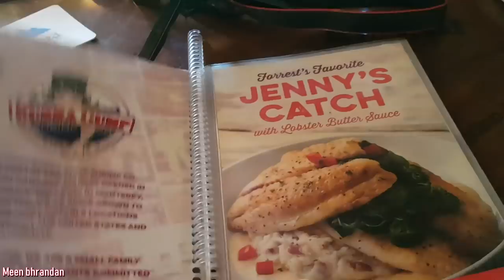സാന്താ മോണിക്ക സിറ്റി നടന്നു കാണാം പിന്നെ അടിപൊളി ഫുഡും | USA city Walk and delicious food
Here I am showing santa Monica city Walk and delicious food from famous restaurant.